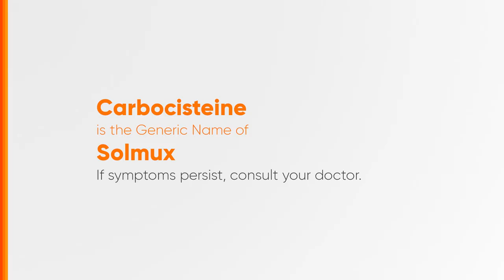Solmux for Kids Radio Ad Q2 2024 22s (Cebuano Version) [ST]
Ito po ang Q2 2024 Radio Ad ng Solmux for Kids. (Cebuano Version)

DRPS Two 7591: Solmux for Kids Radio Ad Q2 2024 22s (Cebuano Version) [ST]